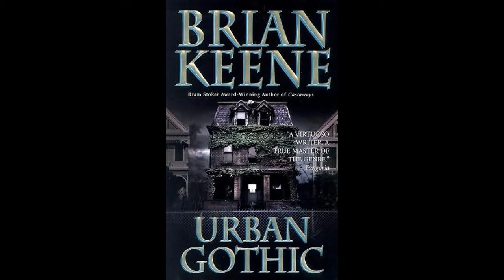What are the Works of Brian Keene?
Another great horror writer with similar themes to HP Lovecraft.